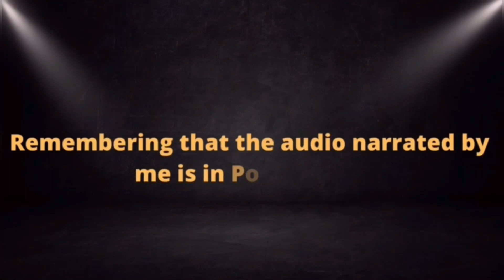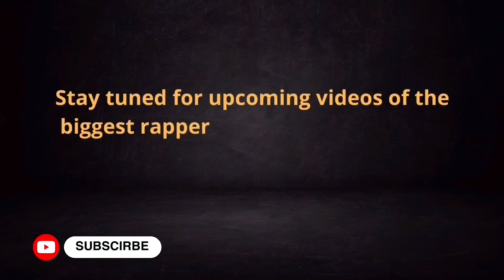Justin and Hailey shopping at the mall in Beverly Hills